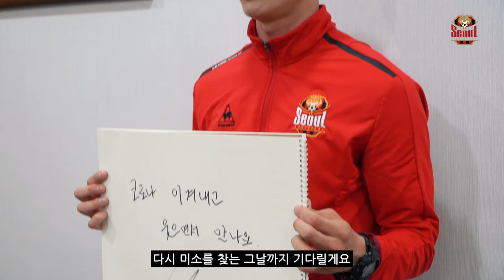🔴⚫FC서울 코로나19 손글씨 응원영상⚫🔴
힘을 내서 코로나를 이겨내고
경기장에서 만나는 그날까지!
FC서울과 함께 코로나19를 이겨냅시다